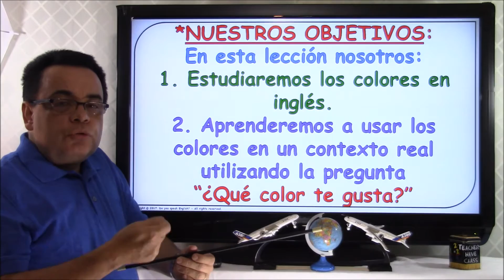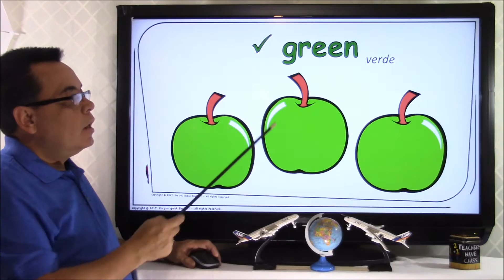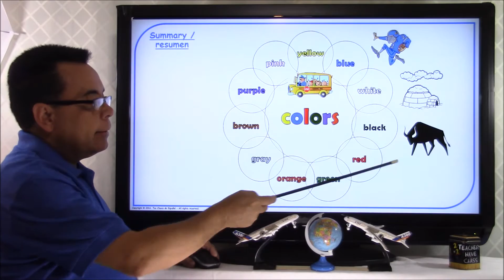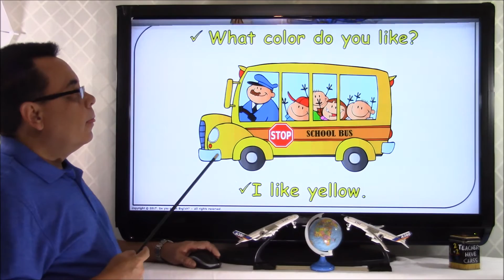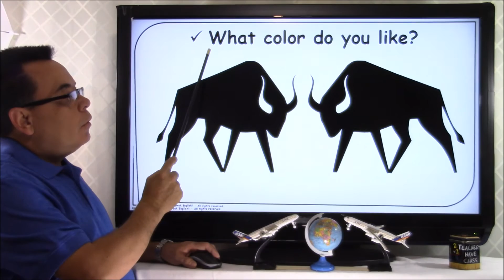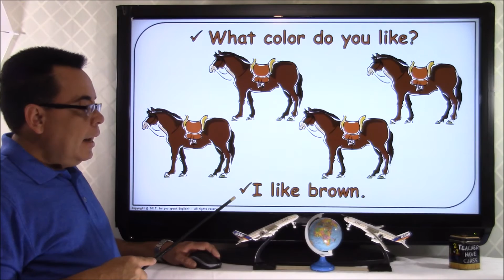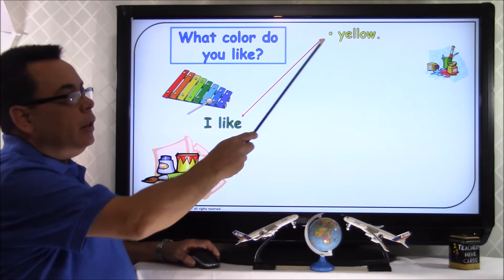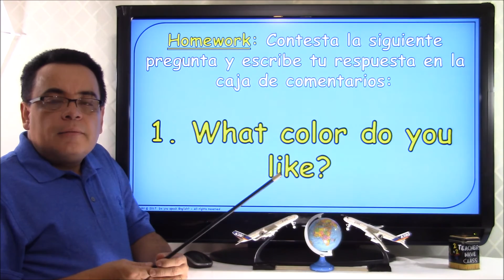LOS COLORES EN INGLÉS / COLORS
Muchas gracias por asistir a esta clase de inglés. En este día vamos a  aprender acerca de los colores. De igual forma vamos a contestar a la pregunta ¿Qué color te gusta?... Me gusta...
Bueno, espero que disfrutes de esta clase.
CANAL DE ESPAÑOL
 Magicalspanish (Youtube)
 @mymagicalspanish (Facebook)
 @JovenLen (Twitter)
 @ingleswithraul (Facebook)
 @inglés_joven (Twitter)